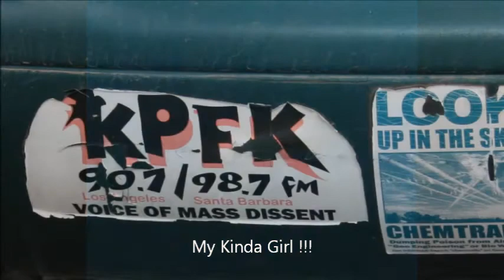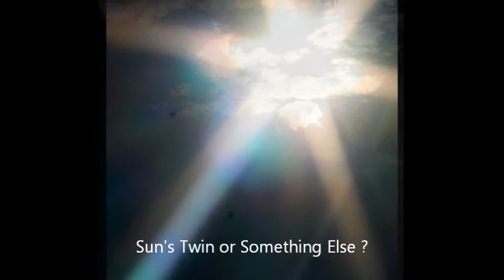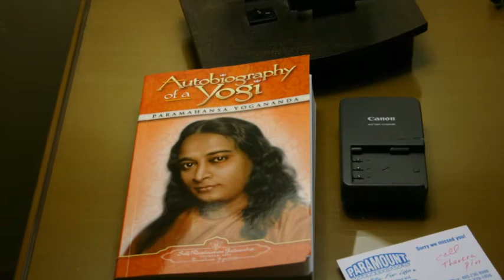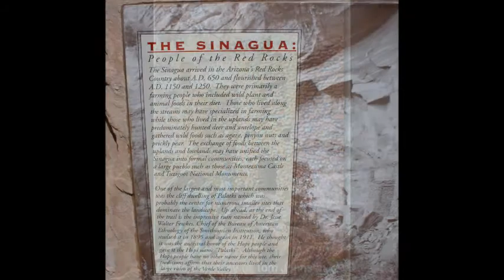2 of 2 Sedona AZ july 2012 Melinda Leslie Other Holographs The Sun Twin Nibiru Planet X Quetzalcoatl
2 of 2 Sedona AZ july 2012 Melinda Leslie Other Holographs and The Sun Twin Nibiru Planet X Quetzalcoatl

(will post 1 of 2 soonest)

Part Two begins w Melinda Leslie arriving

And I finally got to meet her!

Thank the Lord, no chemTrails this trip to Sedona, but a lot of 2nd Sun shots & a lot of Spirit activity incl "My Mary Plane" in all of his / her manifestations.

Referenced Coordinate Link (GeoNames very useful tool.)

Additional Images:

cher lyn site:web.me.com

jux·ta·po·si·tion

2 of 2 Sedona AZ july 2012 Melinda Leslie Other Holographs and The Sun Twin Nibiru Planet X Quetzalcoatl